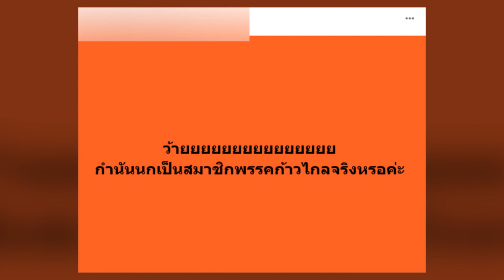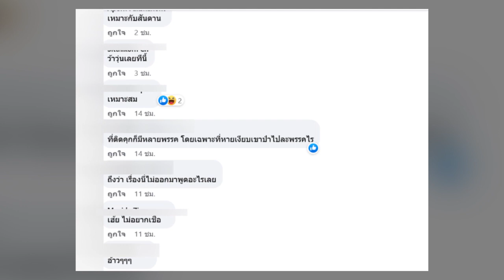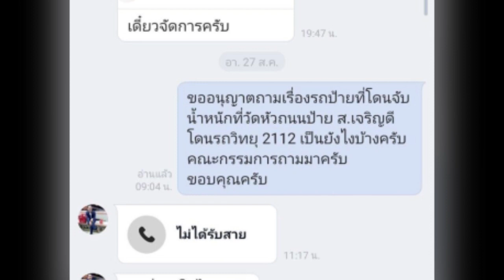แชร์กันสนั่น! ลือ กำนันนก เป็นสมาชิก พรรคก้าวไกล เรื่องจริงหรือไม่ รอพรรคก้าวไกลมาตอบ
จากกรณีเหตุสะเทือนขวัญ หน่อง ท่าผา ลูกน้องกำนันนก “ประวีณ จันทร์คล้าย” ยิ ง “สารวัตรแบงค์” หรือ พ.ต.ต.ศิวกร สายบัว อดีตสว.ส.ทล. 1 กก.2 บก.ทล. ก็บานปลาย ไม่เพียงทำให้ “ผู้กำกับเบิ้ม” พ.ต.อ.วชิรา ยาวไทยสงค์ ผกก.2 ทล. 1 กก.บก.ทล. 2 เกิดอาการเครียดจนต้องปลิดชีพตัวเอง เมื่อวันที่ 11 ก.ย.ที่ผ่านมาแล้ว ตำรวจยังมีการสืบสวนขยายผลไปถึงธุรกิจที่เกี่ยวข้อง ไม่ว่าจะเป็นธุรกิจออนไลน์ การรับเหมาก่อสร้าง และอื่นๆ เพื่อตามล่าหาเบื้องลึก-เบื้องหลังและความจริงที่เกิดขึ้น